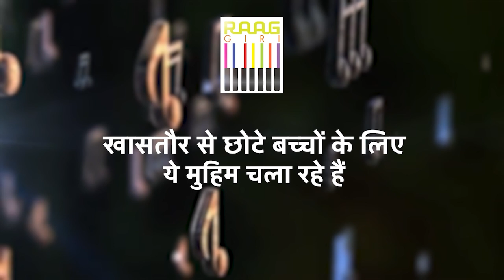Kathak Dancer Mahua Shankar Live Performance | Lucknow Gharana | Mesmerizing Classical Dance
Experience the grace and elegance of Kathak with Mahua Shankar’s live performance, showcasing the exquisite Lucknow Gharana style. Watch as Mahua brings traditional Kathak to life with her captivating movements, intricate footwork, and expressive storytelling. This performance is a celebration of classical dance and the rich heritage of Kathak.